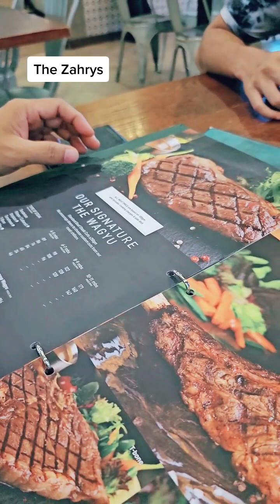Jom try steak kat Me'nate, papa belanja. 😘